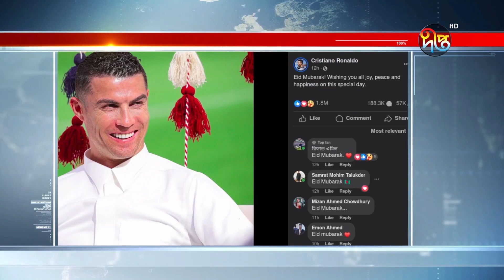ঈদের শুভেচ্ছা জানিয়েছেন পর্তুগিজ তারকা ক্রিস্টিয়ানো রোনালদো | Ronaldo | Eid Wish | Deepto News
Address:
Deepto TV
7/A/GA Tejgaon Industrial Area,